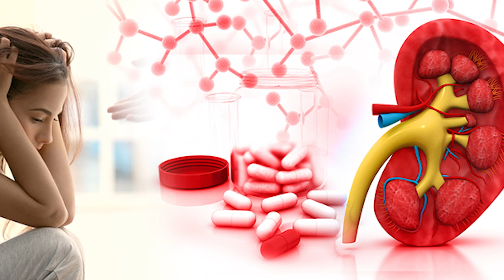Eating Less and Gaining Weight? | Weight Loss tips | Dr Sahar Chawla